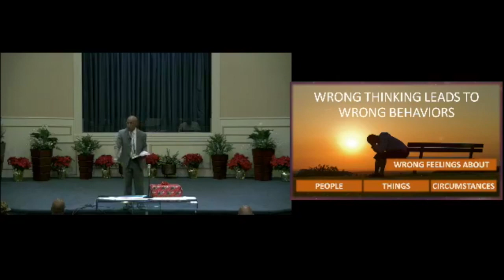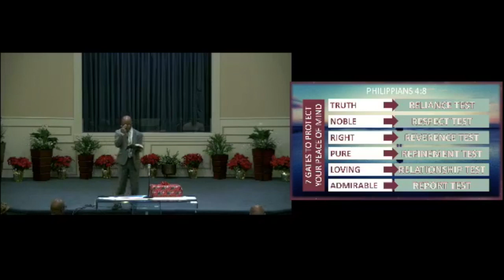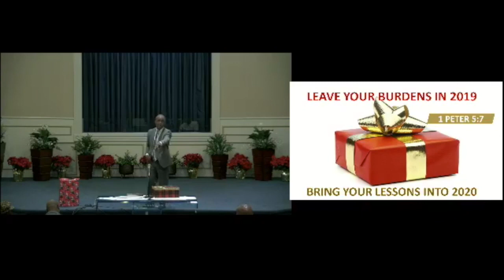Prince of Peace-Tim Daniels (DEC. 29, 2019)